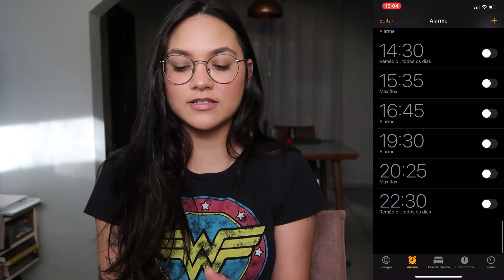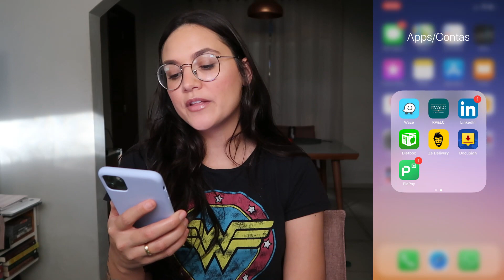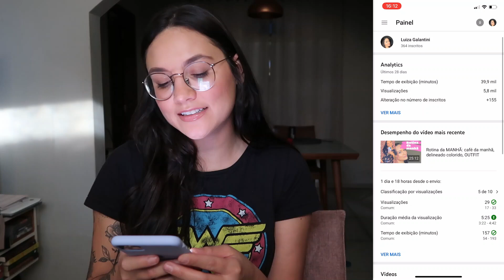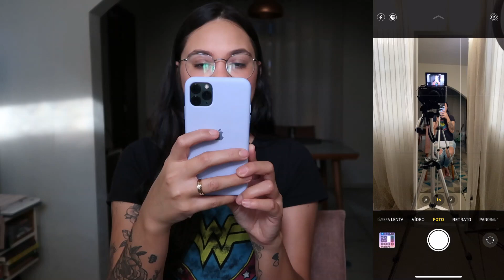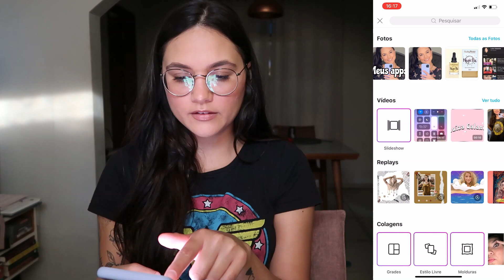Meus apps: dicas INCRÍVEIS |Luiza Galantini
Trouxe um vídeo bem legal sobre os apps que eu mais amo!

Tem dicas incríveis! Espero que gostem!